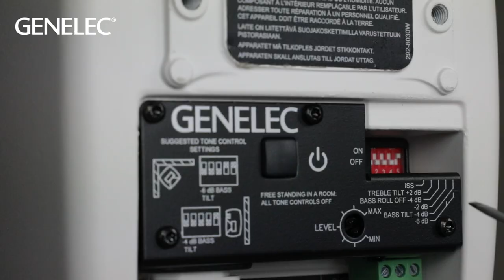Genelec Audio Solutions for Music Venue AV – An Overview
Watch an overview of Genelec AV solutions for music venue applications.

Genelec loudspeakers for AV have been chosen for some of the world’s most prestigious installations through their special combination of sonic purity, adaptability, ease of install and total reliability. Each one of our models is designed and built at our lakeside factory in Iisalmi, Finland, offering the lightest possible footprint through our advanced technology and manufacturing processes set to the highest sustainability standards. Doesn’t your AV project deserve the same high quality?

You can find out more about Genelec AV solutions for music venue applications by visiting